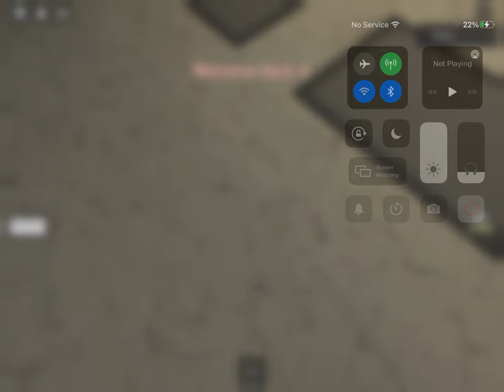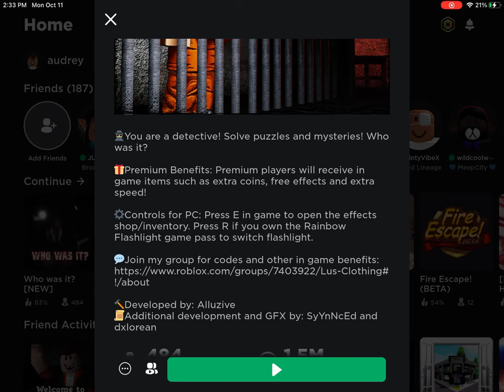who was it? a walkthrough